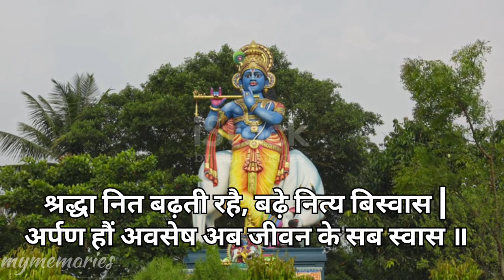karo kripa sri radhika | Pad Ratnakar sri hanumana prasad poddara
15 karo kripa sri radhika | Pad Ratnakar sri hanumana prasad poddara